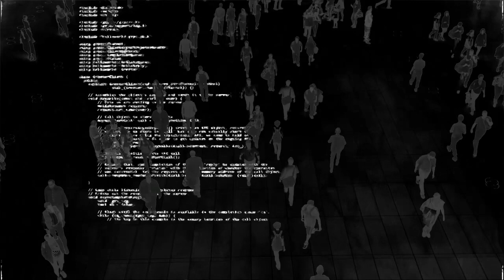Digital People In Reverse Video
Fun fact: AI is the number one in-demand skill globally.